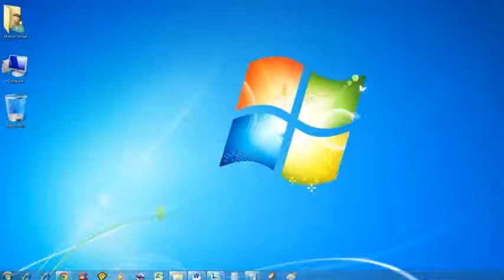Stick Fight [DC2]